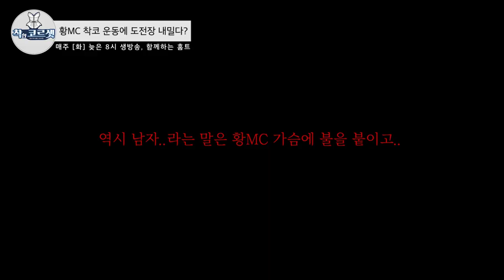[착한코르셋] 다이어트는 내일부터.. 진동 운동기 스쿼트 자세.. 메모..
[착한코르셋] 같이 운동해요 l 김승현, 이 연 코치와 함께 하는 홈트레이닝 방송

#2 클립 다이어트는 내일부터.. 진동 운동기 스쿼트 자세.. 메모..

* 매주 [화] 20:00 생방송
* 다양한 채널 송출
유튜브, 아프리카, 네이버, 카카오, 셀럽tv까지 동시 송출

딱 60분만 투자해서 같이 운동할까요?  풀영상으로 함께 하세요!